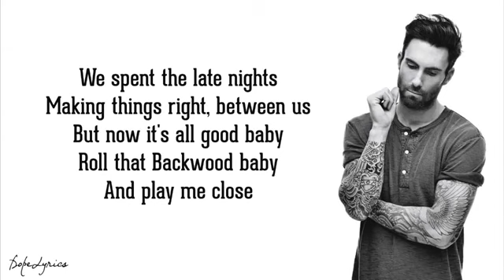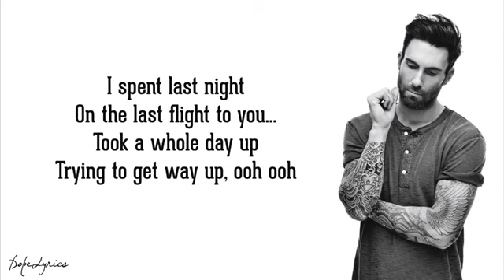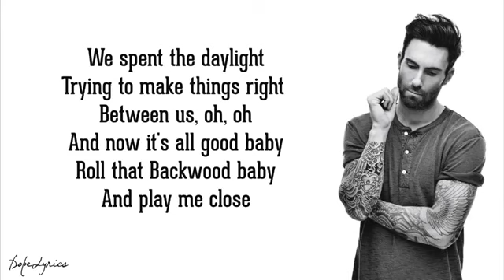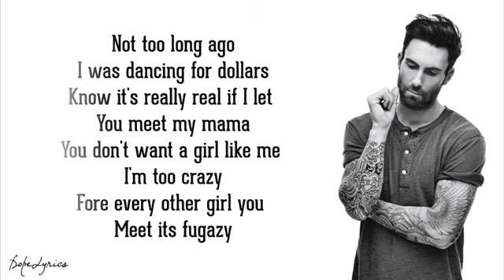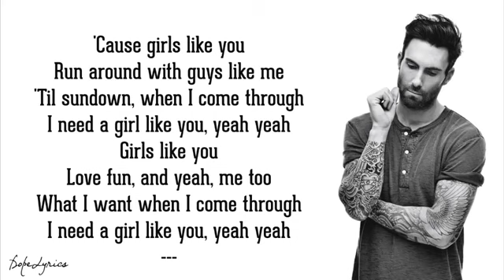Girl like you song lyric